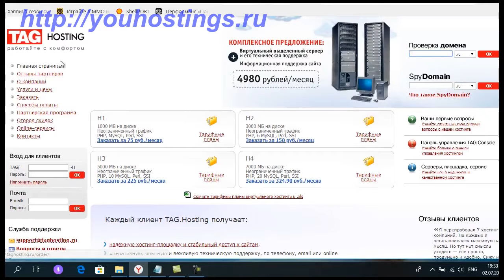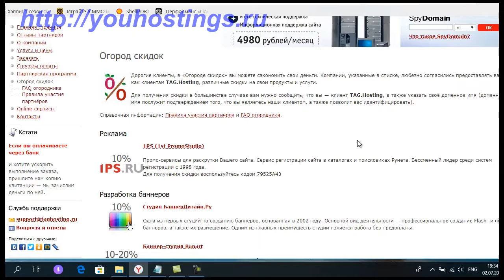Короткий обзор хостинга Taghosting